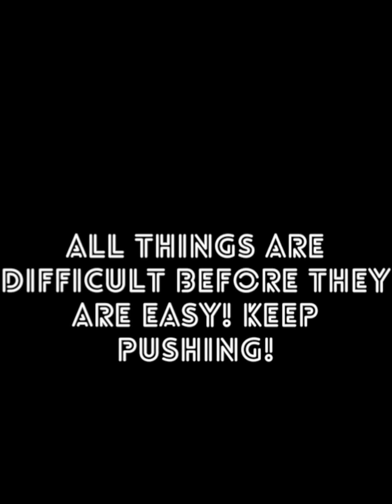2024 Baldwyn Middle School 5-6th Grade TAG Olympics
Mrs. Roberts’s BMS 5-6th grade TAG classes studied the Olympics first 9 weeks. They learned the history of the Olympics, countries that participate, researched athletes, importance of team work and perseverance, and even invented their own Olympic Games. Students invented games using yoga, cooking skills, kickballs, footballs, bouncy balls, volleyballs, hoola hoops, pool noodles, arm wrestling, mini spheroes, technology, and thinking skills. They were each challenged to never give, do their best, and be an encourager to thwir teammates!